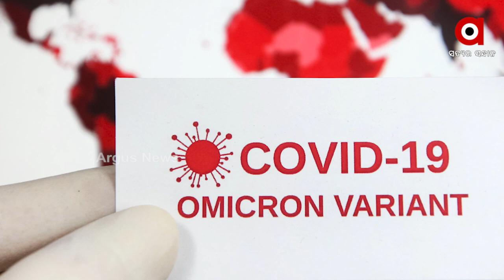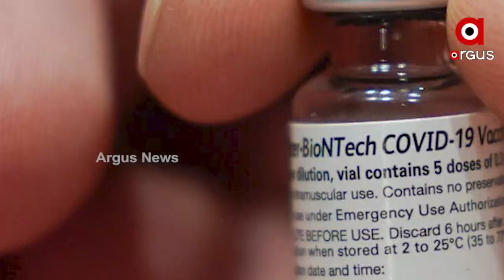ଡରାଉଛି ଓମିକ୍ରନ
ଫ୍ରାନ୍ସରେ ୧ କୋଟି ଲୋକଙ୍କୁ ବୁଷ୍ଟର ଡୋଜ୍